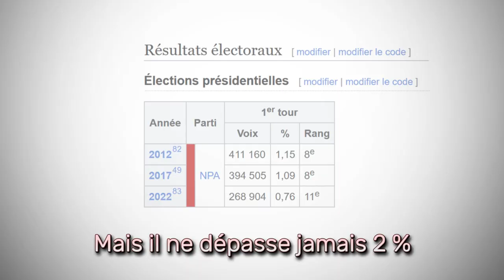PHILIPPE POUTOU (la chanson) ♫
Ça fait au moins six mois que ce concept débile me traîne en tête... et, étant un vrai vendredi 13 ambulant, je me suis dit que j'allais me bouger le derche pour le faire et le publier avant que @ganesh2levrai ne me devance par un malheureux hasard, grand spécialiste en la matière qu'il est. D'ailleurs, je m'étonne qu'il ne l'ait pas encore fait. Bah ouala, chuis preum's. Sans rancune, mec :D

Musique de base : générique de la Bande à Picsou, version 2017 (série très chouette au passage, je conseille).

Merci à Emillie Wolf pour quelques "woohoo" extatiques dans le fond, et surtout pour avoir supporté patiemment les enregistrements répétés de mon infecte voix rauque.